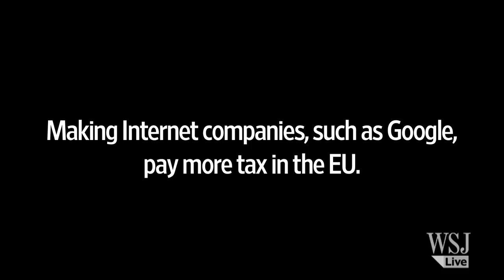Neelie Kroes's Digital Vision for Europe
Europe's technology chief discusses taxation of Internet companies and her plans to make the 28-nation bloc more attractive to startups.